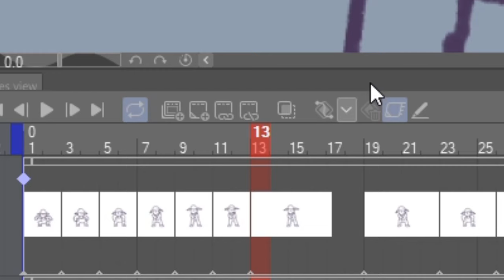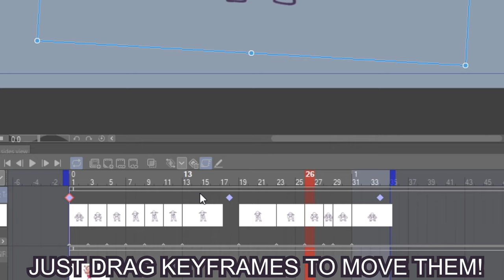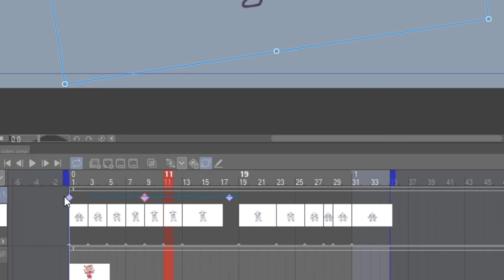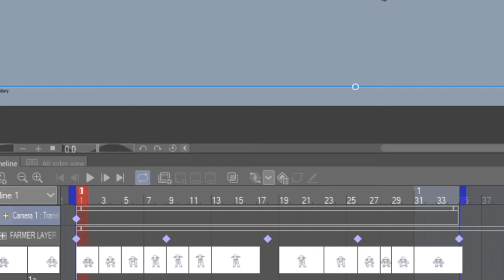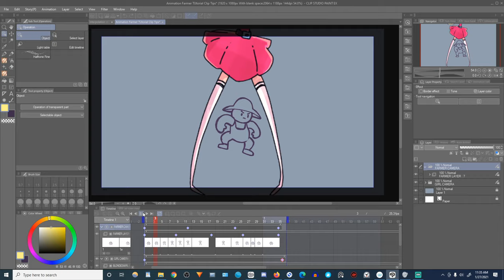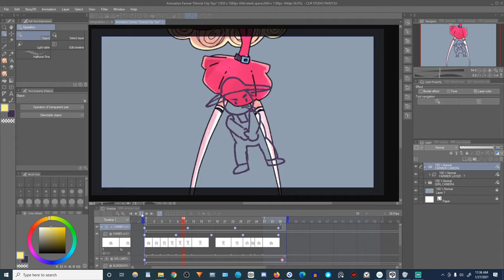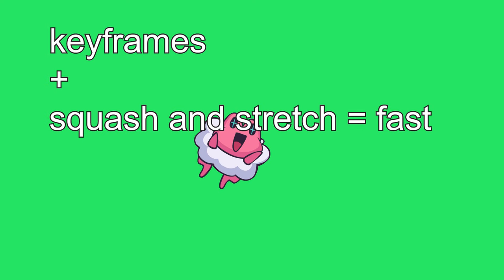Cameras and Keyframes in Clip Studio Paint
In this tutorial I'll show you how keyframes work in Clip, then how to add cameras and use keyframes on those!! And then a BONUS TIP at the end about how to add extra keyframes after others in order to make things a bit more lively and organic/lively.

You can find a lot more tips about Clip here!

If you like my art in this video, my main YouTube channel is a drawing show I do with my friends called Art Parlor!

And I have a webcomic series too, called Evil Villain Academy!

The music used in this video was made by my brother! GhostIndefinite. You can check out his music on souundcloud!